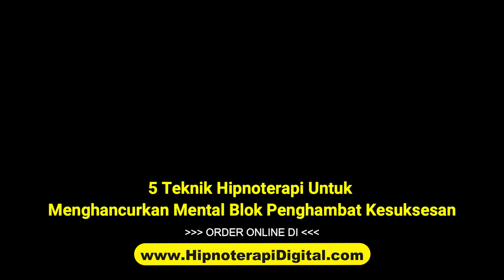Kisah Nyata 7 Tahun Sulit Punya Anak Gara-Gara Blok Mental